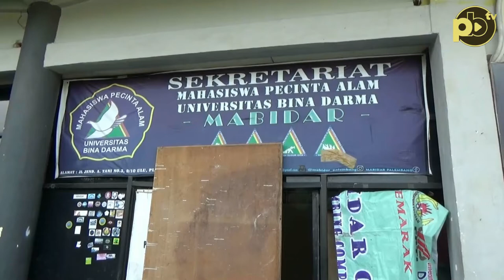Sekret Mapala Kampus Bidar Diserang. Tiga Mahasiswa Dilarikan ke Rumah Sakit